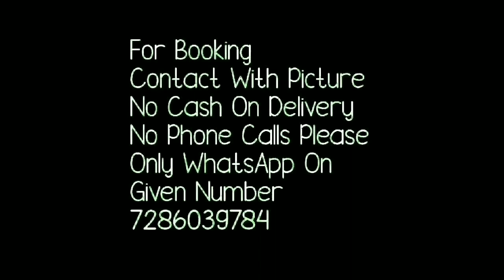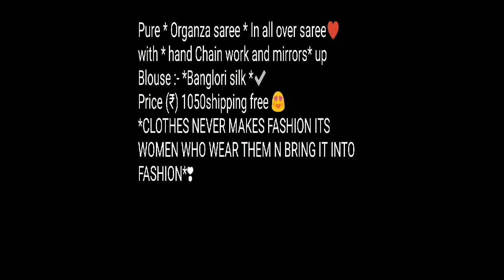Women Simple organza Saree With Mirror Work and handdwork //सिंपल सोबर ऑर्गेंजा साड़ी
Pure * Organza saree * In all over saree♥️ with * hand Chain work and mirrors*
Blouse :- *Banglori silk *✅ simple yet sober organza sarees
*CLOTHES NEVER MAKES FASHION ITS WOMEN WHO WEAR THEM N BRING IT INTO FASHION*❣

1 . watsup for order: 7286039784
 2. no negotiations please
 4.Sorry, cash on delivery service is not available
 5.payment can send through RTGS,,google pay or paytm,account transfer.
 6.Dispatch will be with in 2 3 day after payment
 7.After dispatching we will send you courier number through watsup
 8.Depends on distance item will receive.normally 7 to 10 working days
 9.Take video at the time of parcel open
10.if you find any damages you can returned to same address
11.we supply all over  india,and overseases also.